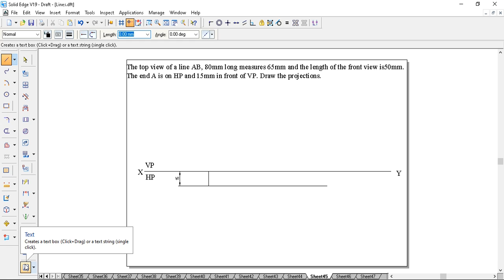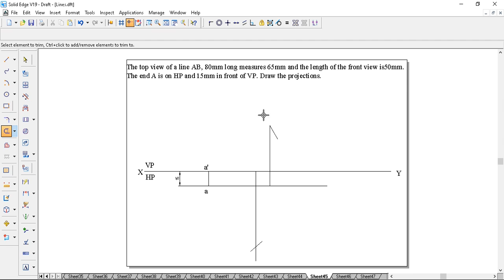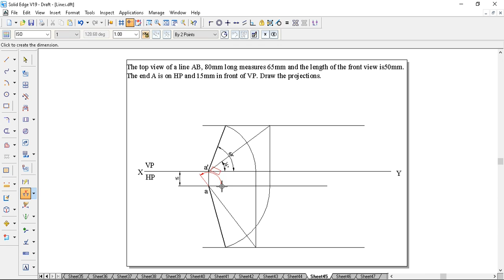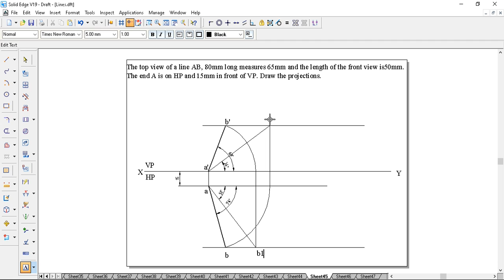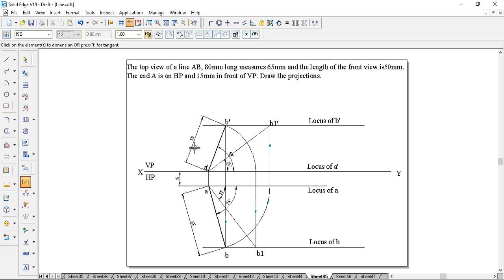PLANES LINE problem 45